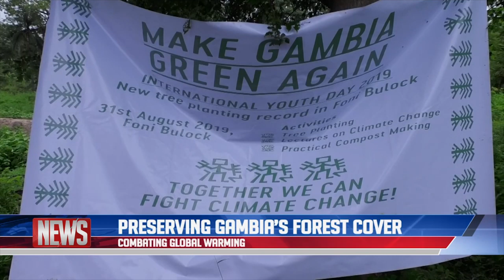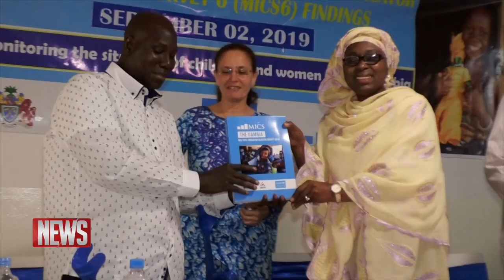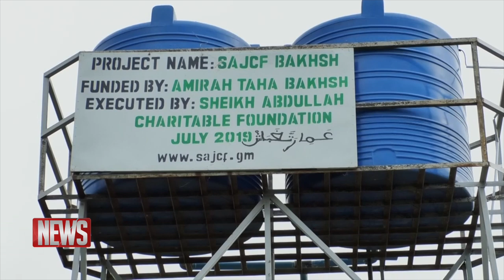QTV NEWS 2nd September 2019